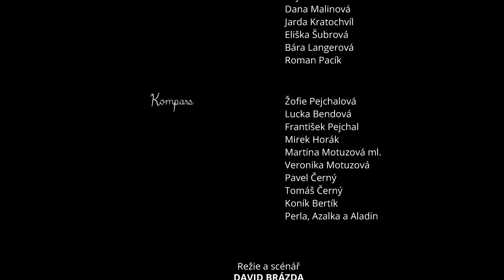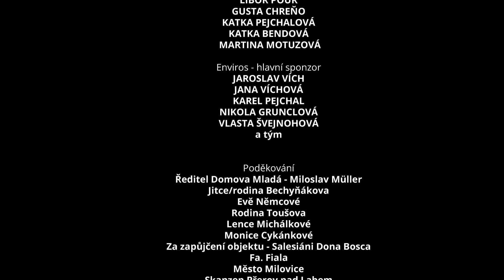Nad mlýnem - MPPFF 2017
Pohádka vznikla ve spolupráci s Domovem Mladá pro festival Mental Power Prague Film Festival v roce 2017